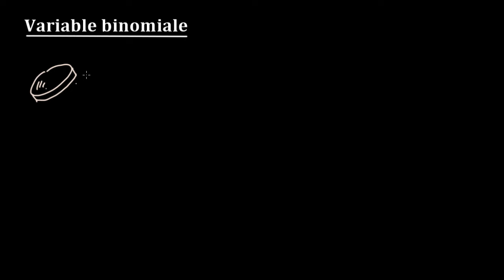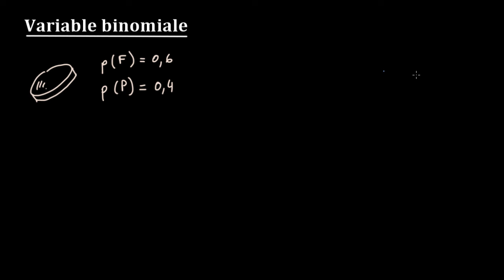Variable aléatoire suivant une loi binomiale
Introduction aux variables aléatoires suivant une loi binomiale.